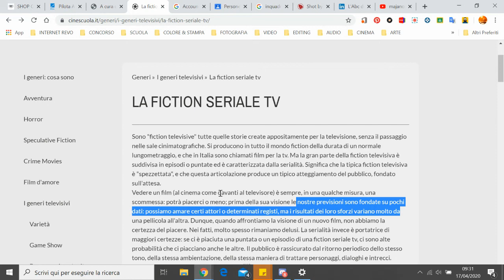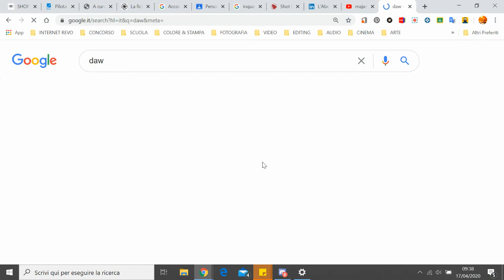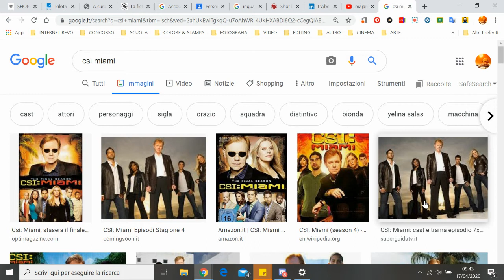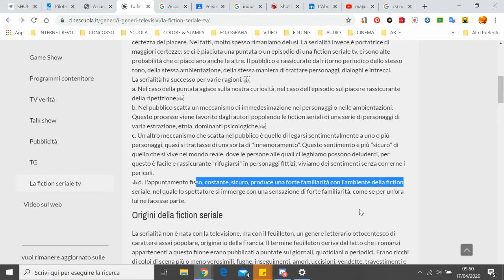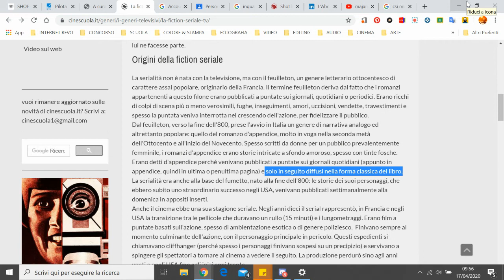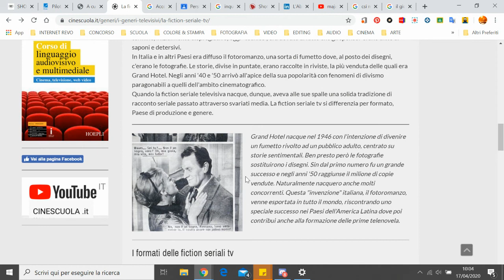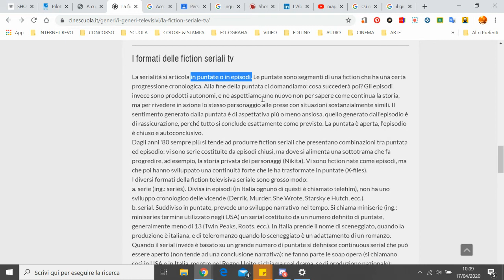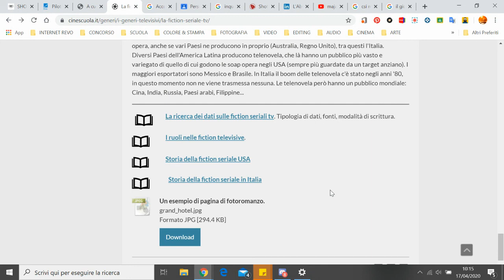La Fiction Seriale in TV - Laboratorio Audiovisivo e Multimediale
Video lezione su la Fiction Seriale come format televisivo
Contenuti: definizione e ragioni del successo; le origini; i formati; i generi; paesi di origine, cenni sulla fiction in italia.